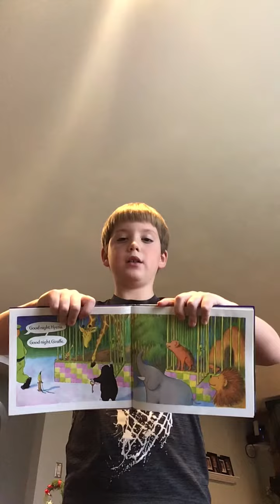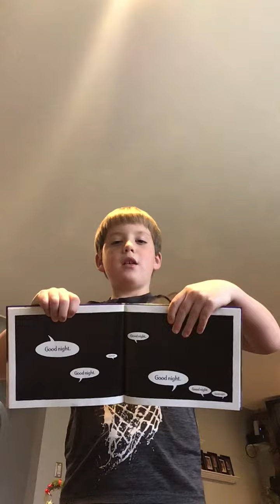Reading good night gorilla and see the pictures.